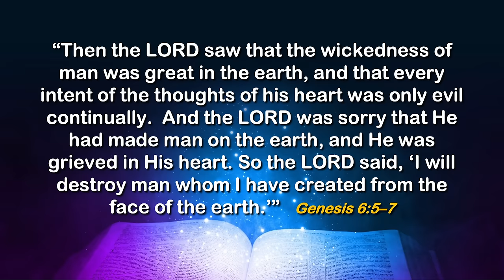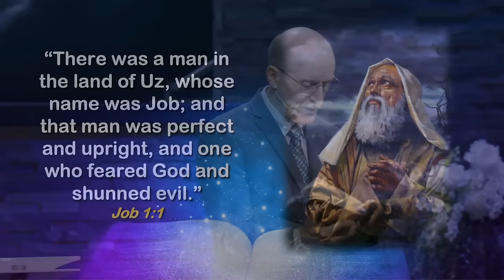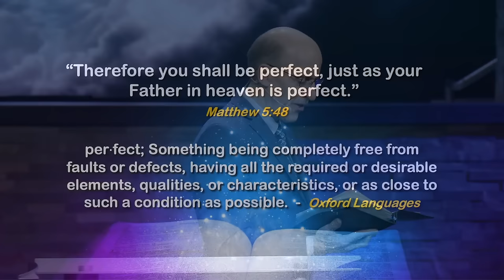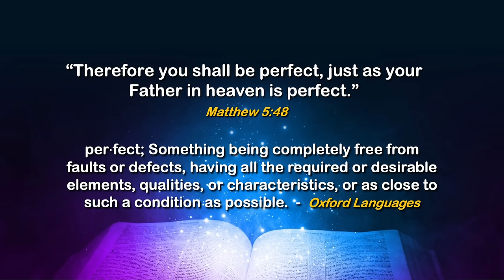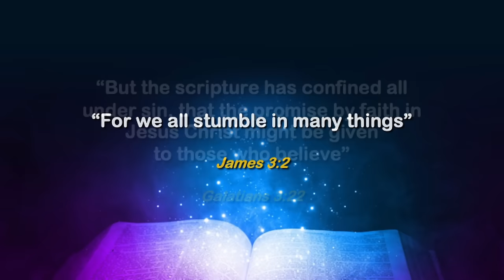Do You Need To Be Perfect To Be Saved? | Doug Batchelor